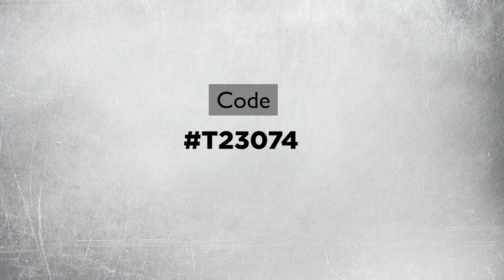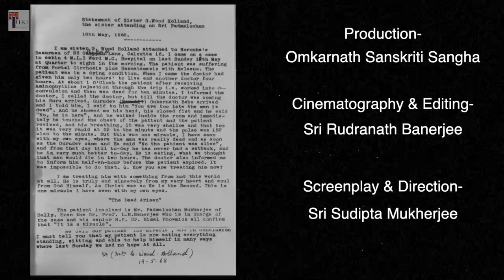Movie Name: Amrita Parash- Resurrection by Omkarnath | Code: T23074 | Turi Film Festival 2023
Synopsis: "Amrita Parash- Resurrection by Omkarnath" depicts a historical incident of a dead patient (Sri Padmalochan Mukherjee) revived by a renowned prophet Thakur Sitaramdas Omkarnathdev at Calcutta Medical College on 11th May, 1968. This incident was documented in a written declaration of the attending nurse. At the hospital, Omkarnathdev rejuvenated agonized souls of several patients and employees with divine assurance, which further justifies the concept of "Resurrection".
Producer Name: Omkarnath Sanskriti Sangha
Director Name: Sudipta Mukherjee

If you like the film, please vote for it.
If you press Like, the video earns 1 point.
If you put a Comment, the video earns 2 points.
(only one comment per user is taken into account)

for details.
Follow the social media channels of the Turi Film Festival for regular updates.